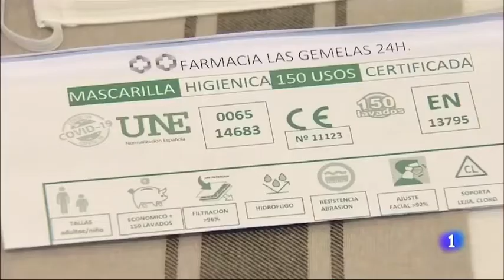Rosalía Gozalo aclara cómo deben ser las mascarillas para ser seguras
5/09/2020 Rosalía Gozalo explica en TVE, qué debemos mirar cuando compramos una mascarilla. No todas son seguras y pueden darnos una falsa sensación de protección.